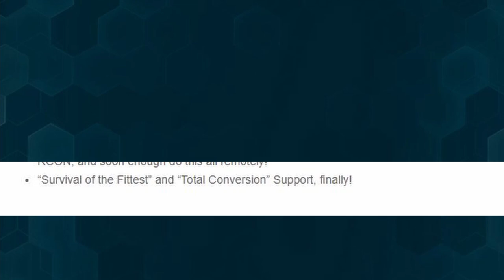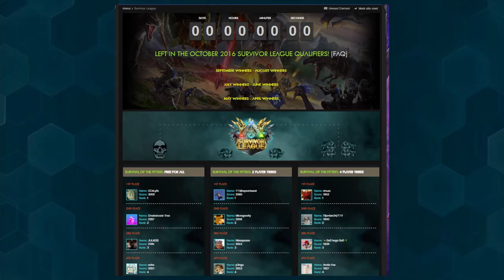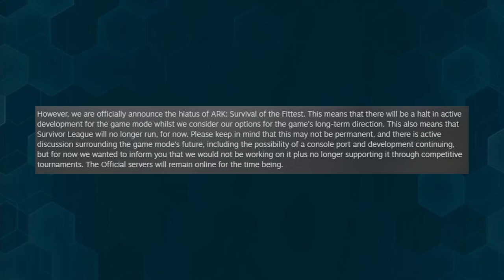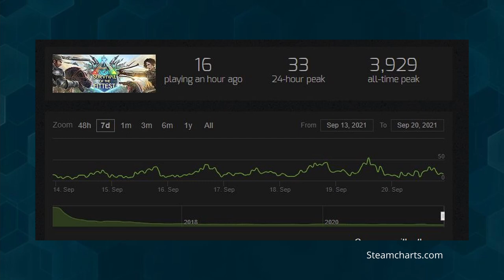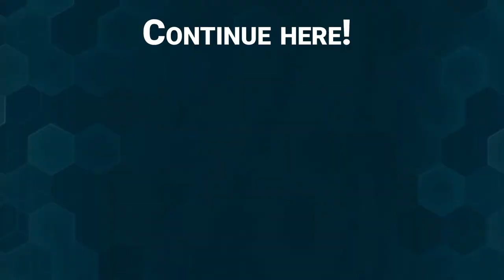Why you have ARK SURVIVAL OF THE FITTEST in your Steam Library | What's the difference?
When you buy ARK you also get access to ARK Survival of the fittest. But what is it? Why is SOTF in there? I will tell you a bit from the past of this game.